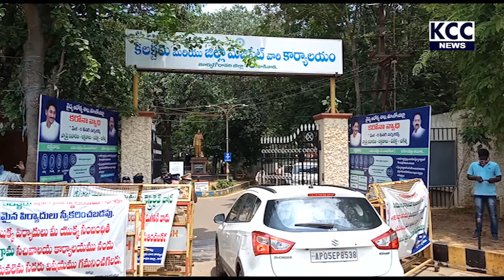KSEZ WORKERS DHARNA AT COLLECTORATE ||11-9-20 KCC NEWS